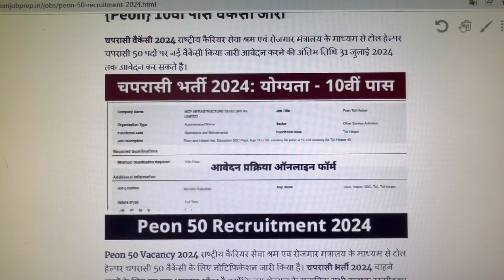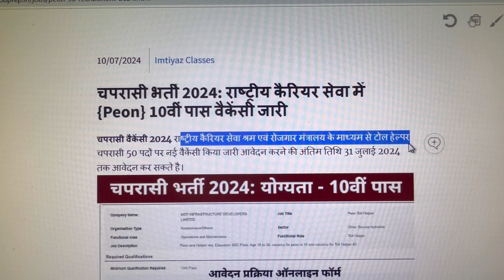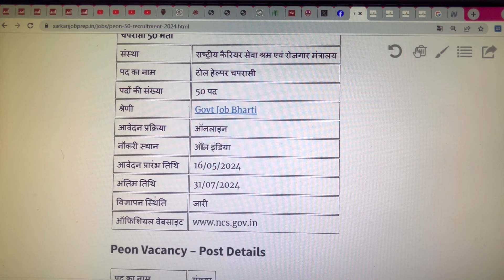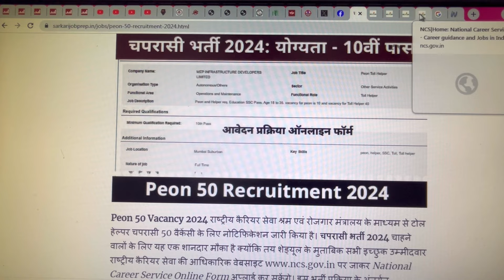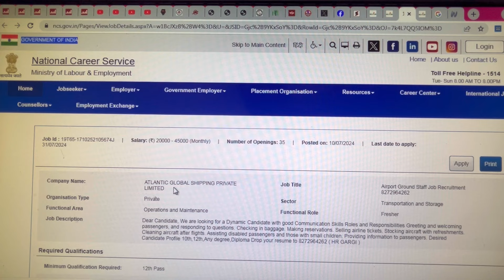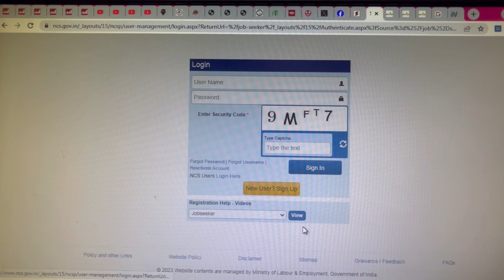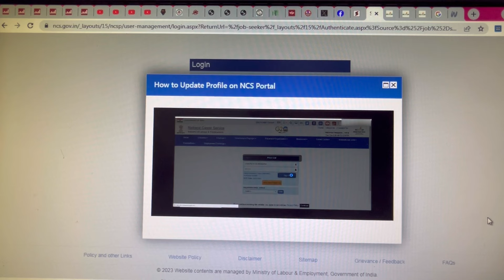Shram And Rojgar Mantralaya New vacancy 2024 | श्रम एवं रोजगार मंत्रालय में नई वैकेंसी I Central Job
नीचे 2 चैनल का लिंक दिया गया है जहां आप मुझसे बात कर सकते है जिस तरह आपने मुझे प्यार सपोर्ट दिया है उम्मीद है वैसे ही आप नीचे दो चैनल्स के लिंक पर जाकर अपना प्यार सपोर्ट जरूर देंगे धन्यवाद
NOTE

1- My new Vlog  Channel -

2 - My 2nd English Channel